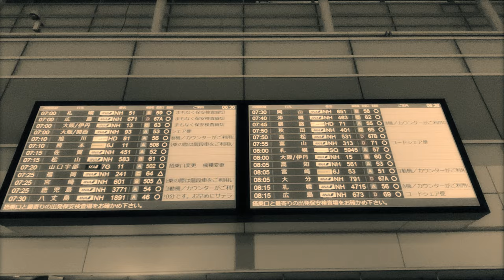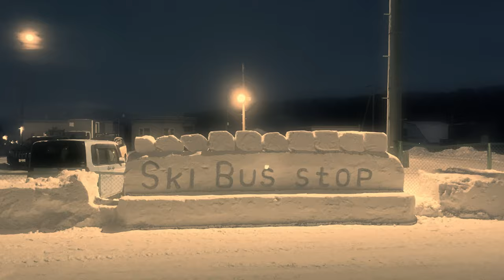Furano Cinematic Travel Snowboard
I wonder how the snow falls and kisses so gently.
10+ years in Japan but this is my first time in Hokkaido. Furano City, a perfect spot for my snowboarding yet this year. This cinematic short film was all about the snow, the place and the friendship I had with company people. Shot using my iPhone 11 Pro (I forgot the one thing I suppose to bring - my action camera insta360 One X) , this is Furano!